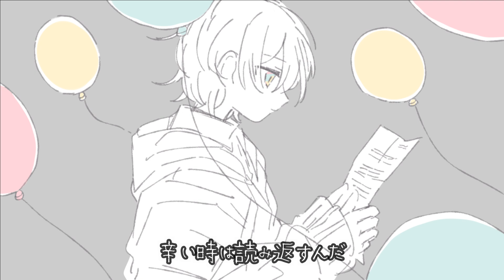すばたね『未来の自分からの手紙』feat.初音ミク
イラスト:アルセチカ

【歌詞】

時を超えて届く、あの日の文字たち
未来の自分からの手紙
夢は叶った？幸せに生きてる？
それとも迷いの中にいるの？

あの頃の不安や悩みも
今はただの遠い記憶
でも、この手紙はそっと教えてくれる
まだ夢の途中なのだと

励ましと希望が詰まってる
辛い時は読み返すんだ
前に進む勇気が湧いてくる

時は刻々と流れて
景色も人も変わっていく
でも、この手紙は変わらない
永遠の羅針盤なの 知り得に

過去と未来をつなぐ言葉
地図のない旅路の支え
夢を追い続ける僕らに
未来からのエールが響く

永遠の羅針盤なのだから